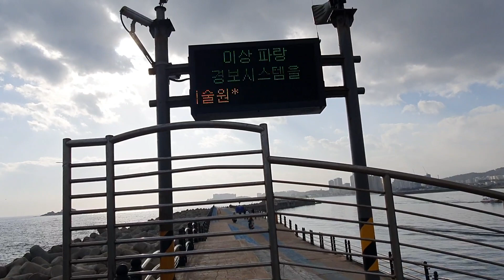동명항소식 알려 드립니다